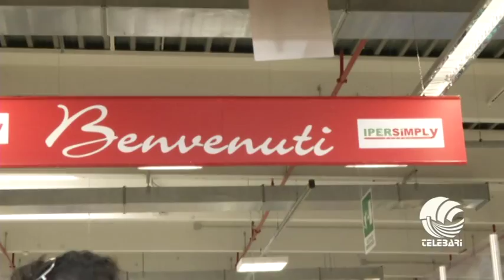Apertura Ipersimply Bariblu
A BariBlu la Pasqua si festeggia con l'apertura del nuovo ipermercato Ipersimply. Code alla casse dopo appena un'ora di apertura. Ora non resta che aspettare fine maggio per l'inaugurazione di Expert, sperando nell'assunzione dei 49 ex dipendenti Auchan il cui futuro è ancora incerto. Barbara Cirillo